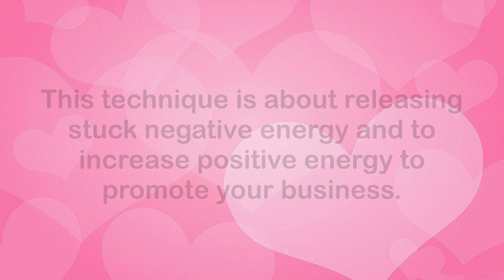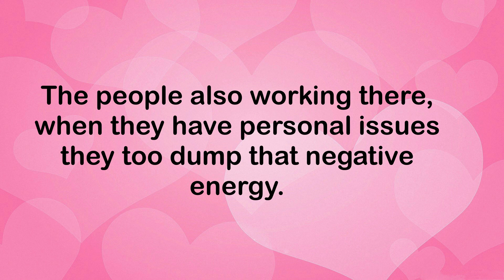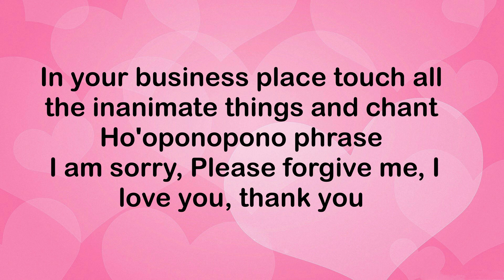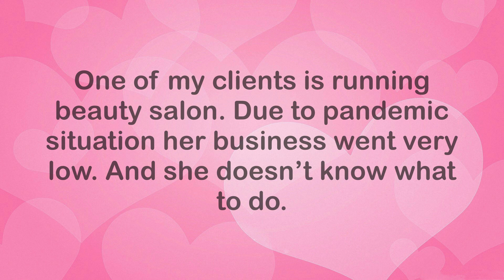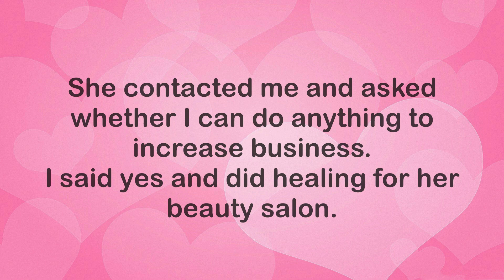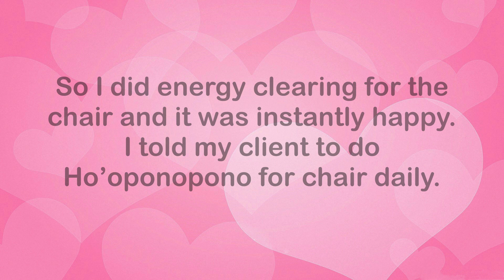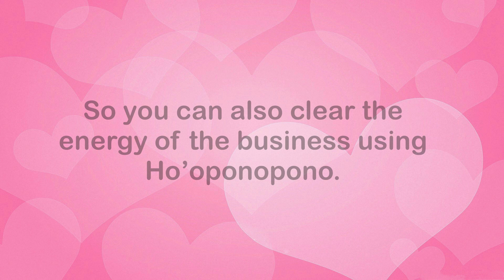HOPONOPONO : BUSINESS ENERGY CLEARING TECHNIQUE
The energy of your workplace determines your success. If its filled with negative thoughts' means you will get difficult clients overdue payment from clients, health problems ,loss etc .By clearing the energy using business energy clearing technique you can attract lots of clients and increase your revenue.

SUPPORT
UPI : manifestmiracle@sbi